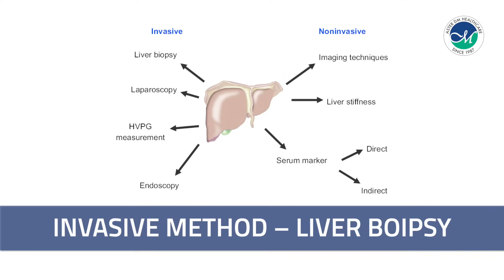Aster Al Raffah Hospitals & Clinics Oman | Liver Fibrosis Assessment without a Biopsy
Curious about liver fibrosis assessment without a biopsy? Listen to Dr. Ashik Sainu Mohiyadeen, Senior Consultant Gastroenterologist, Hepatologist & Therapeutic Endoscopist, as he explains non-invasive methods. Stay informed and take charge of your liver health!

هل تريد أن تعرف عن كيفية تقييم تليف الكبد دون أخذ خزعة؟ استمع إلى الدكتور أشيك ساينو محي الدين، استشاري أول في أمراض الجهاز الهضمي وأمراض الكبد والمناظير العلاجية، وهو يشرح الطرق غير الجراحية. ابق على اطلاع وتولى مسؤولية صحة الكبد لديك!
لمزيد من المعلومات، يرجى زيارة موقعنا على الإنترنت على أو التواصل معنا على 22496000.